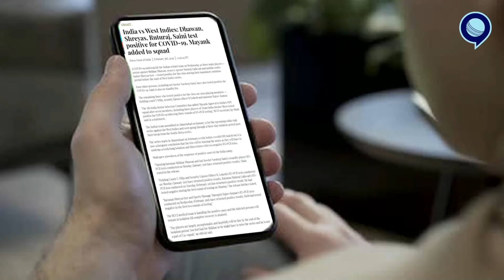India ने किया Australia का शिकार, Final में पहुंचा चौथी बार | IND vs AUS | Yash Dhull | RJ Raunak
India reached the U19 final by beating Australia by 96 runs in the second semifinal.